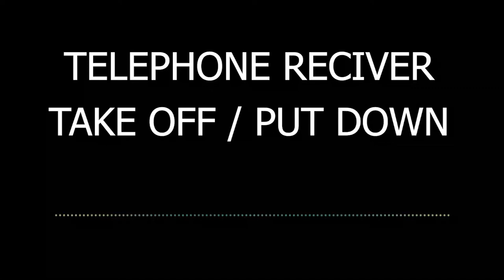Telephone take off/down sound effect | sfx /bgm | for videos/films